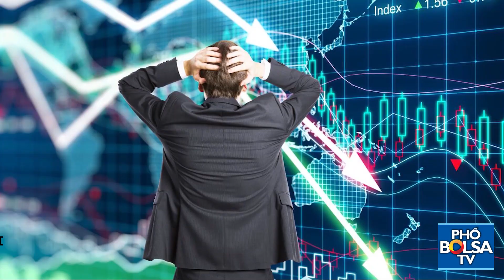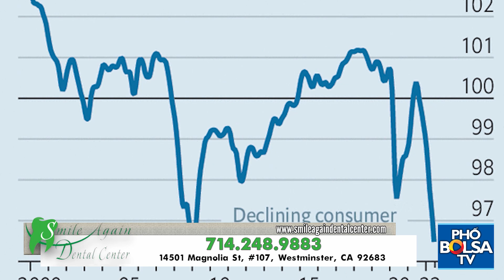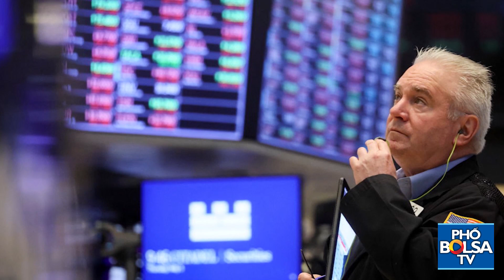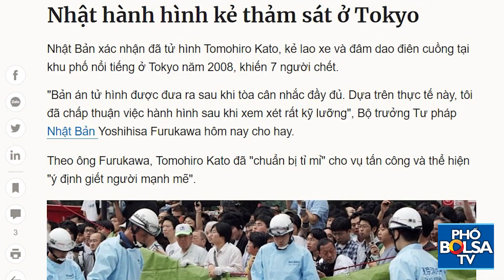Hoa Kỳ cảnh báo Trung Quốc gây sự cố lớn ở biển Đông|Tin nóng 24h